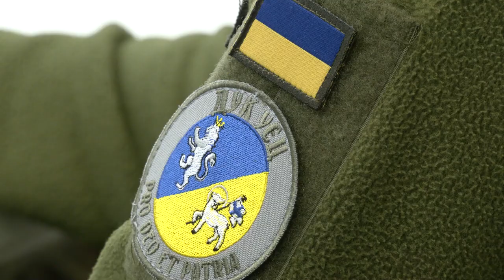Візит Архиєпископа Тімоті Броліо в Україну. 30.12.2022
Архиєпископ Тімоті Броліо є Очільником військового ординаріату у Збройних силах США
 і президентом Конференції католицьких єпископів США. Впродовж останнього тижня 2022р. він перебував в Україні. Візит солідарності та підтримки розпочався 27–28 грудня у Львові.  Архиєпископ зустрівся з керівництвом Українського католицького університету, та відвідав гарнізонний храм Святих апостолів Петра і Павла. Там він зустрівся з українськими військовими капеланами.
Архиєпископ Тімоті Броліо співслужив під час Чину похорону трьох українських героїв, які загинули на війні.
29 грудня у день чергової масованої атаки росіян по Україні архиєпископ Тімоті Броліо перебував у Києві. У столиці його привітав отець і глава УГКЦ  Блаженніший Святослав.
Глава УГКЦ показав архиєпископу Броліо Патріарший собор Воскресіння Христового і його підземелля, яке в перші дні повномасштабної війни служило укриттям для киян.
Архиєпископ Броліо провів зустріч з керівниками служб військового капеланства Збройних сил, Національної гвардії та Прикордонної служби України, а також з представниками капеланських структур різних Церков і релігійних організацій.

Поширюйте відео!

Україна молиться!